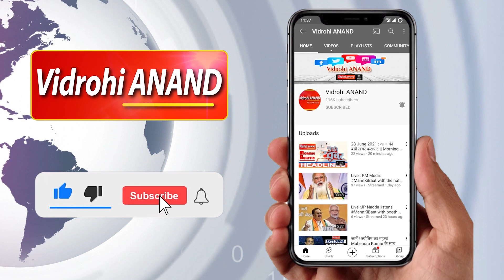Madhya Pradesh : जब सतना और पन्ना जिले की Police आपस में भिड़ गई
मध्‍य प्रदेश में लोग उस वक्त हैरत में पड़ गए जब उन्‍होंने दो जिलों के पुलिसकर्मियों को आपस में भिड़ते देखा. दरअसल चेन स्नेचिंग के मामलों में आरोपियों की गिरफ्तारी का श्रेय लेने को लेकर यह झगड़ा हुआ. सतना और पन्ना जिले की पुलिस आपस में उलझ गई. इस बीच 4 में से 2 चोर फरार हो गए.
वहीं, अब सतना पुलिस ने सफाई दी है कि सिविल ड्रेस की वजह से और कम्युनिकेशन होने के कारण ऐसा हुआ. हालांकि, 30 घंटे के अंदर सभी आरोपियों की गिरफ्तारी कर ली गयी है.